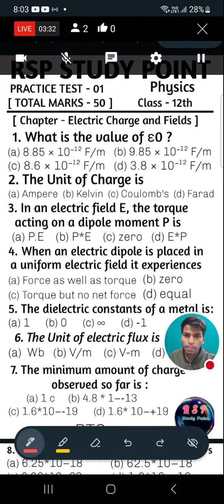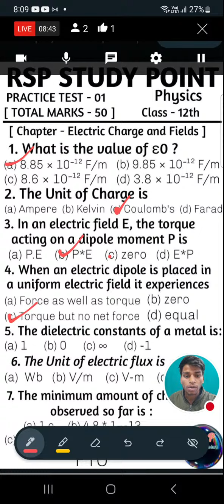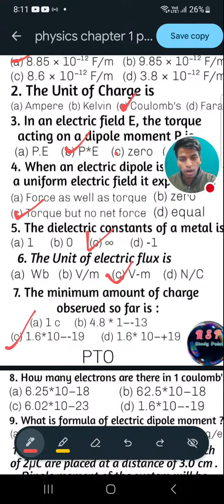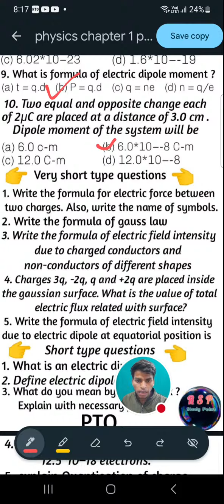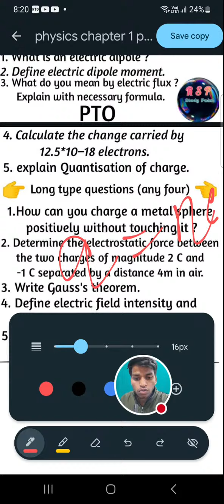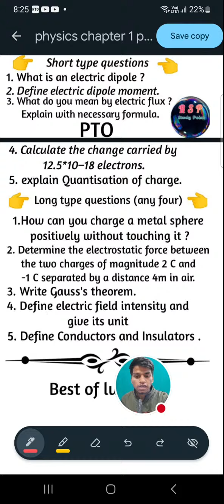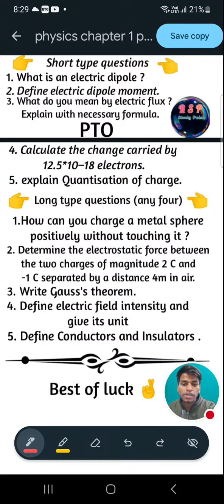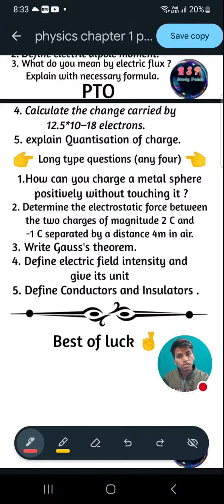Physics model paper 2024 class 12 (Up board physics paper 2024 class 12) boardexam model paper 2024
Physics model paper 2024 Physics up board class 12th physics paper 2024
Physics model paper 2024
RSP study point
how to get 95 in board exam class 10
how to get 95 in board exam class 12
how to get 95 percent in board exam class 12
how to get 95 percent in board exam class 12 science
how to get 95 percent in board exam class 11
how to get 95 percent in board exam class 12 arts
how to get 95 percent in board
exam class 12 pcm
exam class 12 2024
exam
how to get 95 in boards
how to get 95 in 10th board icse
how to get 95 in 12th boards science
how to get 95 in 10th board ssc
board exam kab hoga (class 12th board exam रद्द होगा की नहीं ) 2023
kya cbsc board exam cancel hoga
board ki copy kaise check hoti hai
board exam 2023 postponed
board date sheet 2023
board exam 2024
board wiring
board exam me copy kaise likhe
board connection
board decoration ideas for school
board kaise banate hain
board exam me topper ki copy
board exam me top karne ka
tarika
10th board exam me top kaise
kare
2024 board exam me topper kaise
bane
1 mahine me board exam me
kaise top kare
12th board exam me top kaise
kare
12 board exam me top up kaise
kare

12 solutions
physics model paper 2023
physics model paper 2023 class 11 mid term
physics model paper 2023 class 12 up board

board me physics ka paper kaise likhe
physics board me aane wale question
mp board physics me passing marks

up board exam time table 2023 class 10
up board centre list 2024
up board hindi medium vidyakul
up board english medium
up board exam 2024
December se padhkar 95 kaise laye up board
december se padhkar topper kaise bane
december se board exam ki taiyari kaise karen
Physics model paper 2024 class 12
Physics model paper class 10
12th physics model paper 2024